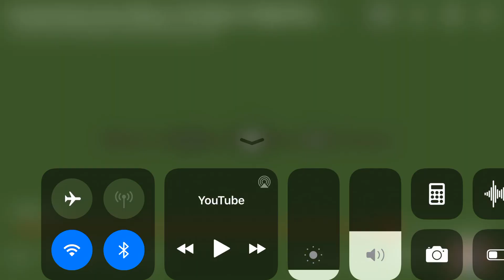29 de diciembre de 2023